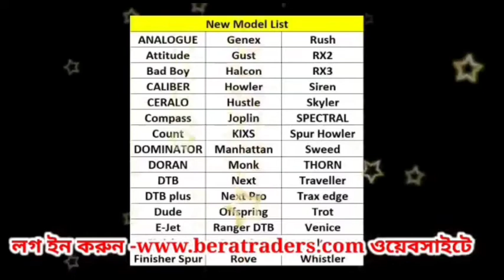এক গৃহবধূর রহস্যজনক মৃত্যু ঘিরে চাঞ্চল্য